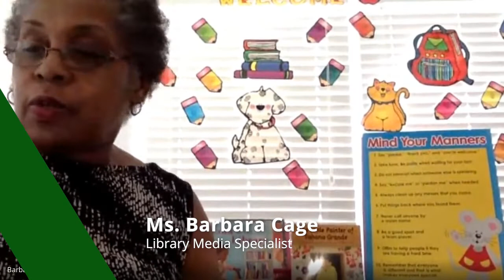Florence Avenue Elementary School Back to School Night 2020